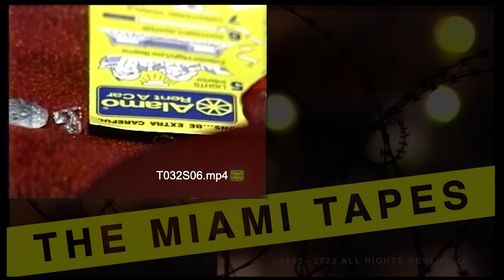T032S06: German tourists in rental car followed from airport, robbed.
T032S06: German tourists in rental car followed from airport, robbed. Victim sound bite:  02:10. Deutsche Touristen in Mietwagen vom Flughafen aus verfolgt und ausgeraubt. O-Ton des Opfers: 02:10.

Unedited news video from 1990s Miami.
Video noticioso sin editar de Miami de los años 90.
Videyo nouvèl ki pa modifye ki soti nan Miami ane 1990 yo.

The young, the sensitive, and the otherwise vulnerable should not watch crime and accident scene videos. Those videos are age-restricted here. For mature audiences only.

T, or tape numbers, are random, not sequential. Tapes 3 and 4 might have been shot years apart.
S, or story numbers, are sequential. This is the order in which each story appears on the original tape.